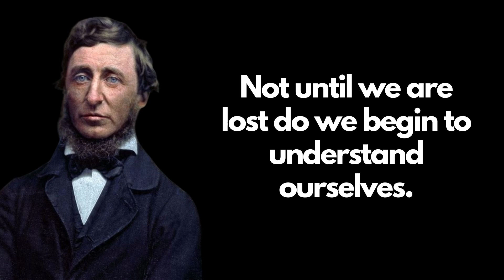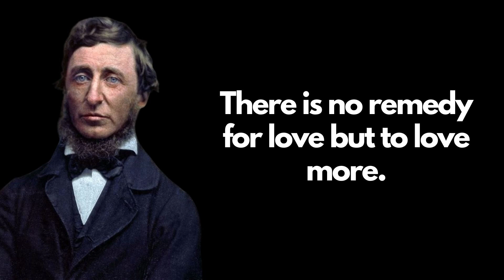Inspiring Quotes by Henry David Thoreau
Henry David Thoreau was an American naturalist, essayist, poet, and philosopher. He was a leading transcendentalist known for his book "Walden," which reflects on simple living in natural surroundings, and his essay "Civil Disobedience," advocating disobedience to unjust states. Thoreau's writings encompassed over 20 volumes and made significant contributions to natural history, ecology, and environmentalism. His literary style blended keen observation, personal experience, rhetoric, symbolism, and historical references. Thoreau championed survival in the face of challenges while emphasizing the importance of abandoning waste and illusion to discover essential needs. He was an abolitionist and his philosophy of civil disobedience influenced notable figures such as Leo Tolstoy, Mahatma Gandhi, and Martin Luther King Jr. Thoreau is sometimes regarded as an anarchist, advocating minimal government interference and the pursuit of a better government.